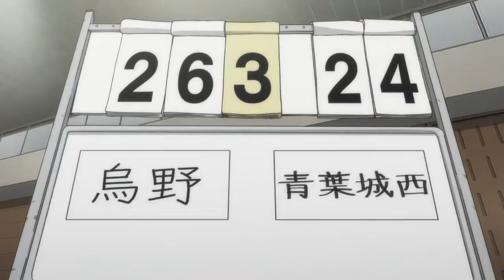Hold on (AMV) Aoba Johsai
Anime:Haikyuu!!
Song: Hold on- Chord Overstreet